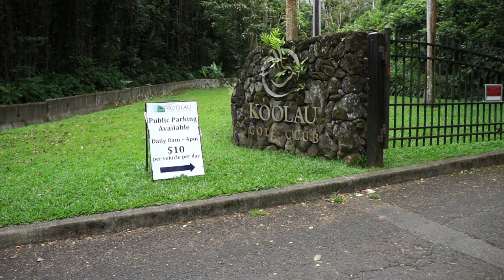LIKEKE FALLS | KID-FRIENDLY JUNGLE WATERFALL HIKE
Likeke Falls is a favorite for a quick, easy family-friendly waterfall hike. From the trail entrance it's about a 20-30 minute hike (depending on your pace) up a usually muddy hill to a stream that leads to the waterfall. Parking is available along the road outside of the Koolau Golf Club/First Presbyterian Church gate or drive in and pay $10 to park in their lot.